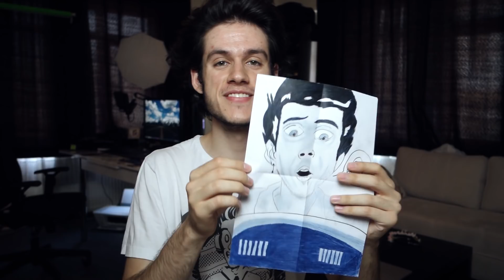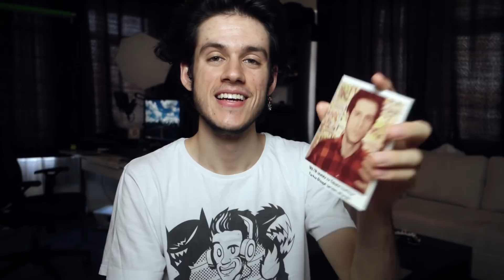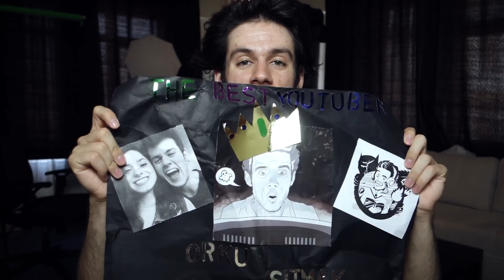PONÇİK! (Sizden Gelenler #2)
Bu hafta yine İstanbul/Bağlarbaşı şubesine adıma göndermiş olduğunuz paketleri açıyorum! Birbirinden güzel notlar birbirinden güzel hediyeler var yine ^^

"Evet herkese merhaba ben Orkun" diye başlar eğlence , korku oyunu ve hikaye bazlı oyun videolarım. Birbirinden korkunç,ilginç ve komik oyunları oynar , "Yabancı Şarkılar Türkçe Olsaydı" serisi ile popüler ingilizce şarkıları Türkçe'ye çeviririm. "Haftalık Vlog" larımda bu hafta neler yaptığımı anlatır , görüntüler koyar ayrıca sizlerden gelen soruları yanıtlarım.

Tüm soru ve önerilerinizi twitterdan @merhababenorkun adresine mention atarak veya bu videoya yorum olarak yazarak iletebilirsiniz!

Posta Gönderin!
Orkun Işıtmak
PTT Üsküdar/Bağlarbaşı Şubesi
İstanbul